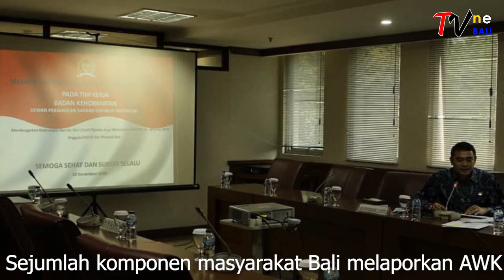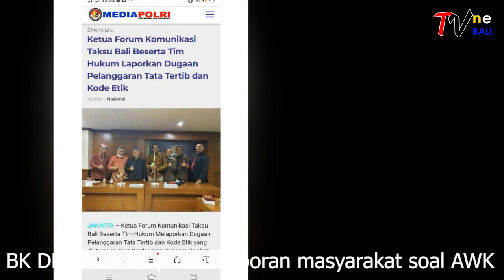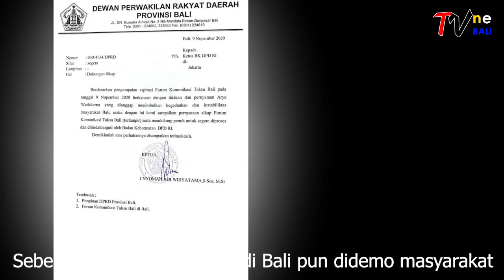NASIB ARYA WEDAKARNA DI TANGAN BADAN KEHORMATAN DPD RI